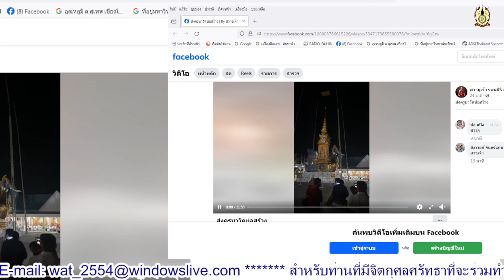EP.1-พิธีประชุมเพลิงสรีระร่างสังขารหลวงปู่ พระครูรัตนานุวัตร(ครูบาแก้ว รตโน)อายุ94ปี 74พรรษา​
EP.1-พิธีประชุมเพลิงสรีระร่างสังขารหลวงปู่ พระครูรัตนานุวัตร(ครูบาแก้ว รตโน)อายุ94ปี 74พรรษา​ วัดบ่อสร้าง อ.สันกำแพง จ.เชียงใหม่ 11ก.พ.2567